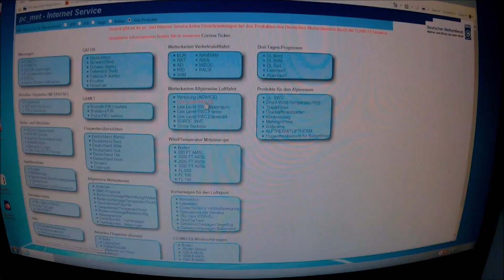Piper PA-28 Arrow IFR Training EDLP-EDDK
...as FMG482 on our way from Paderborn EDLP to Cologne EDDK